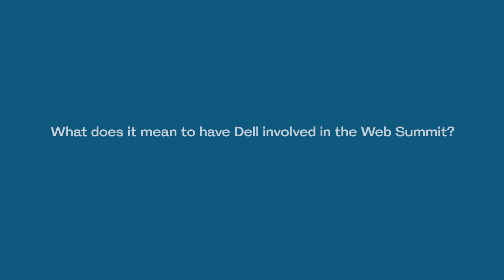Dell announce Web Summit partnership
THIS IS WHERE IT ALL BEGAN – 2713 – THE DORM ROOM OF MICHAEL DELL WHERE HE FOUNDED THE COMPANY: Dell today announced that it has signed on as an official partner for Web Summit 2014, taking place in Dublin from November 4th – 6th. The company, a long-time advocate for encouraging policies and practices that support and enable entrepreneurial growth globally, will run a number of sessions during the event to provide counsel on business strategy and the deployment of technology to entrepreneurs attending from across the globe. Onsite, Dell will have a lounge reminiscent of the university dorm room where the company was started by Michael Dell in 1984. Paddy Cosgrave, Founder of Web Summit, and Dell’s President of EMEA, Aongus Hegarty, are interviewed in this video.